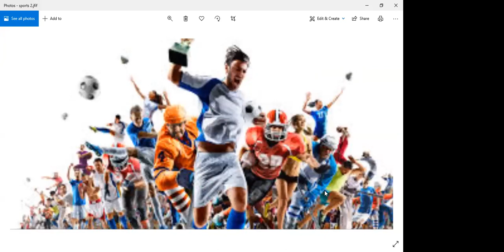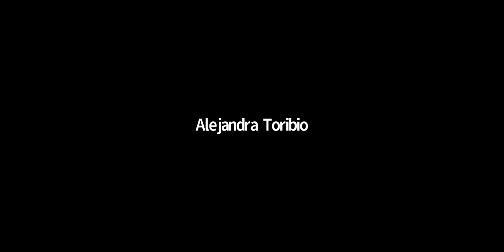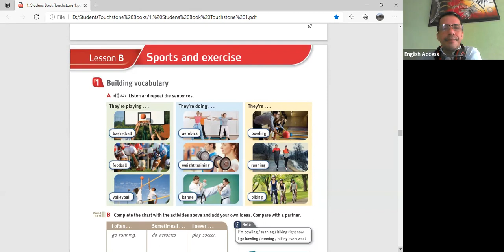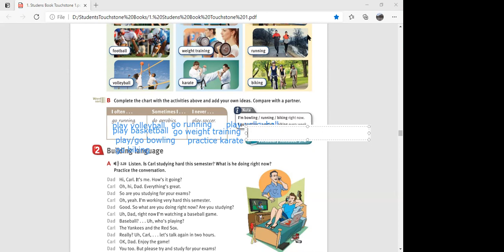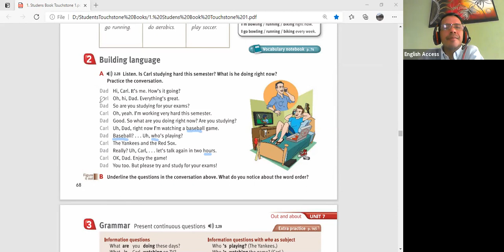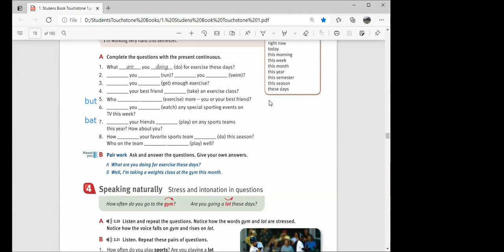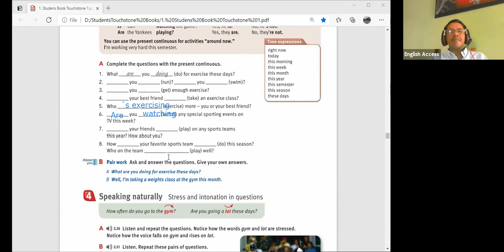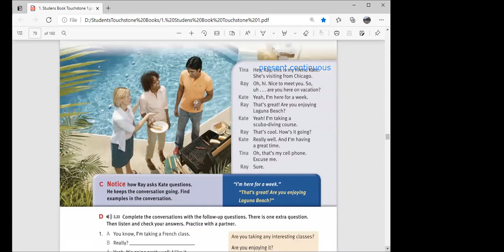TOUCHSTONE 1 MON-THU 9:00 TO 10:30 T. MIKE MAR 24, 2021